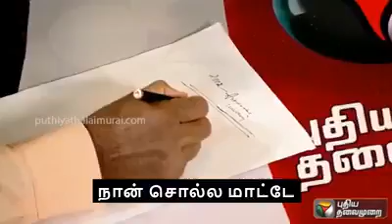Krishnasamy girl mark || கிருஷ்ணசாமி பேட்டி வீடியோவ நா கூட டீவியில பார்த்தேன்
கிருஷ்ணசாமி பேட்டி வீடியோவ நா கூட டீவியில பார்த்தேன் , இந்த வீடியோவுக்கு கிருஷ்ணசாமி என்ன பதில் சொல்லப் போறாரு😲😲😲😲😲😲 ஆனாலும் நம்மாளுங்களும் இருக்கிறாங்க பாரு , எமகாதப்பசங்க😂😂😂😂😂